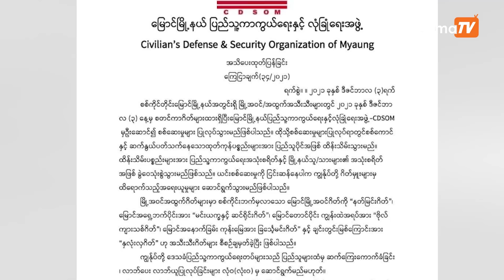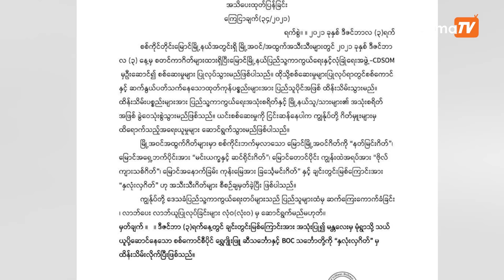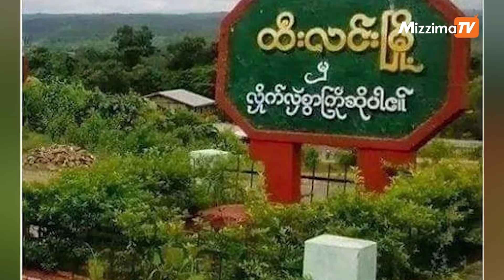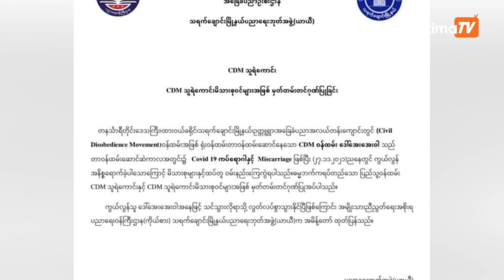ဒီဇင်ဘာလ ၄ ရက်၊ မနက်ခင်း ၁၁ နာရီအထိ နောက်ဆုံးရသတင်းများ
00:00 - Intro

00:33 - မြောင်မြို့နယ်ကို ပြည်သူ့ကာကွယ်ရေးတပ်ဖွဲ့ ထိန်းချုပ်

02:16 - ထီးလင်းမြို့ဝင်ဂိတ်ကို YDF-ထီးလင်းက စိန်ပြောင်းဖြင့်ပစ်ခတ်

03:32 - သရက်ချောင်းတွင် CDM ပညာရေး ဝန်ထမ်း ကိုယ်ဝန်ဆောင် အမျိုးသမီး တစ်ဦး ကိုဗစ် ၁၉ ကူးစက်၍ သေဆုံး

04:20 - ကလေးမြို့ ပင်မသပိတ် စစ်ကြောင်း ၃၀၀ ရက်မြောက် ချီတက်ဆန္ဒပြ